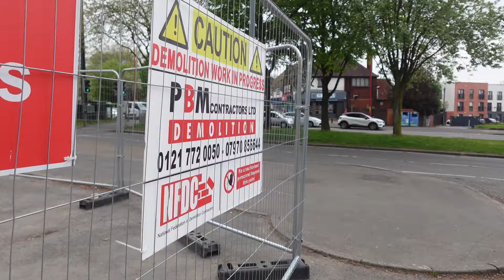LETS HAVE A LOOK FROM ABOVE !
Slowly but surely hey are munching through the old shopping center like two hungry dinosaurs !